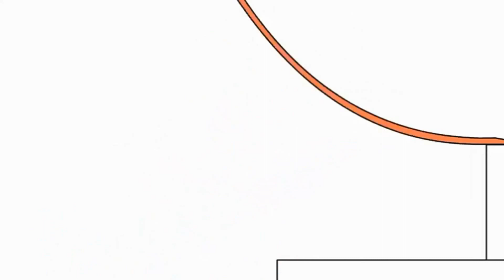Bruno The Great 11.12.2022 20:50(4)